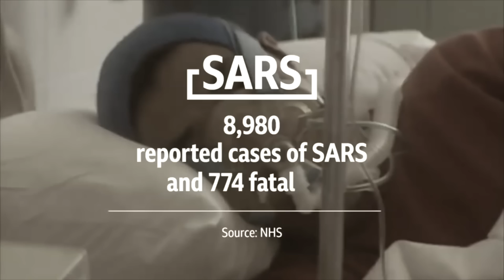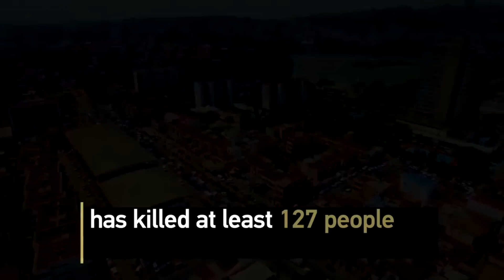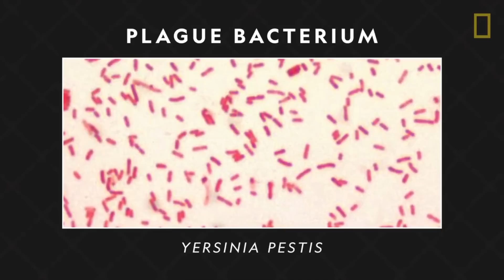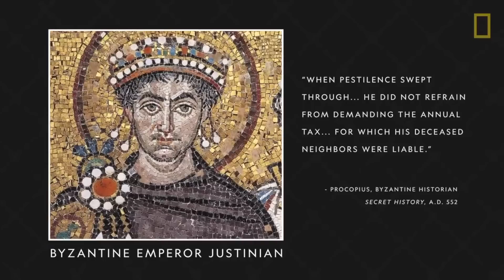¿Y si la PESTE NEGRA volviera a ser PANDEMIA?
La peste negra fue la pandemia más mortal que la humanidad ha enfrentado en la historia. A pesar de que su golpe más duro ocurrió en pleno siglo XIV en Europa, Asia y el norte de África, la Yersinia Pestis, nombre oficial de la bacteria que causa esta plaga, tiene más de cinco mil años de existir, cobrando la vida de millones desde que las primeras sociedades en el mundo entero comenzaron a surgir. A pesar de su alta mortalidad y lo fácil que logró esparcirse por tanto tiempo, a día de hoy, aunque sigue existiendo, ya no es un problema mayor, se sabe como tratarla y tenemos un alto conocimiento de cómo evitar que se esparza más, y esto sumado a que nuestra higiene personal es muuuuuucho mejor que como era en el pasado, han hecho de la Yersinia Pestis sólo una bacteria mas de la que tener cuidado pero no una que dicte nuestro estilo de vida… pero… ¿que tal si ya no fuera así? ¿Qué tal si esta mortal enfermedad… retomara su estatus de plaga y mal global?